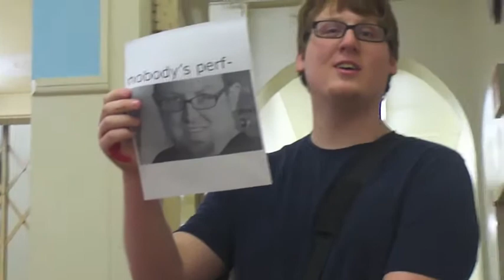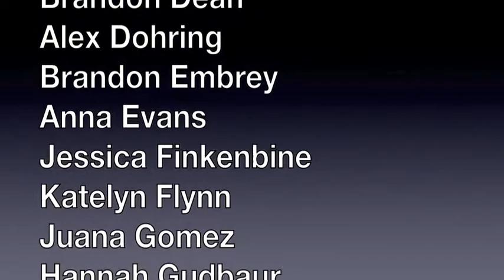WALDEN'S CLASS of 2012.m4v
prom Walden III Racine WI Class of